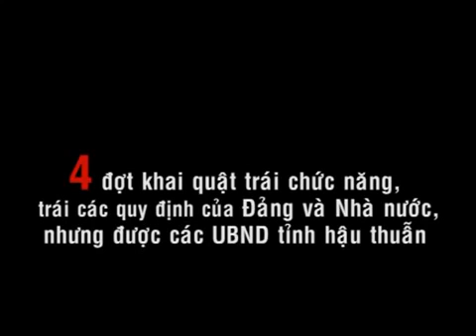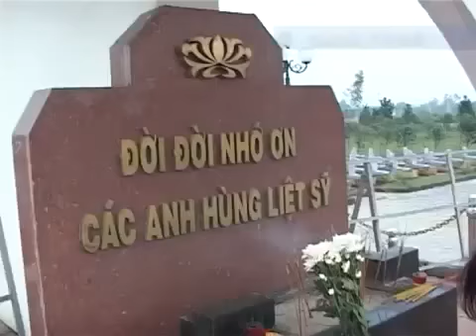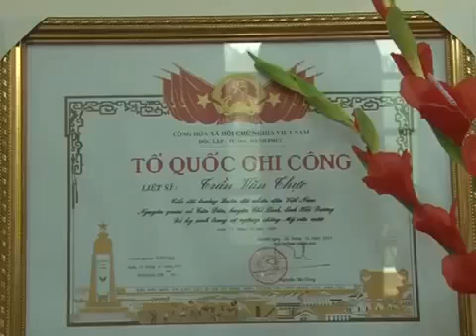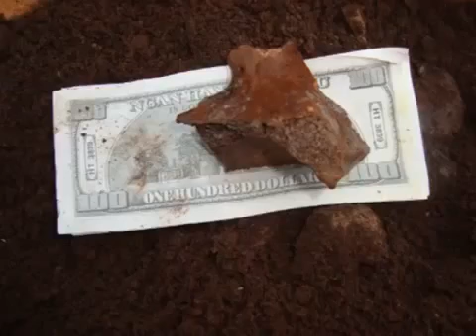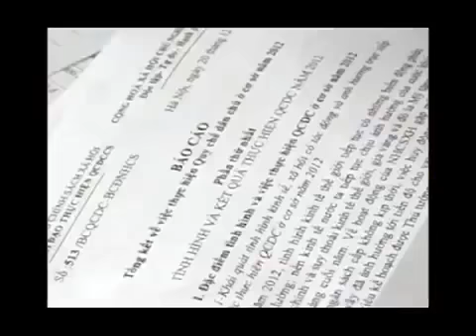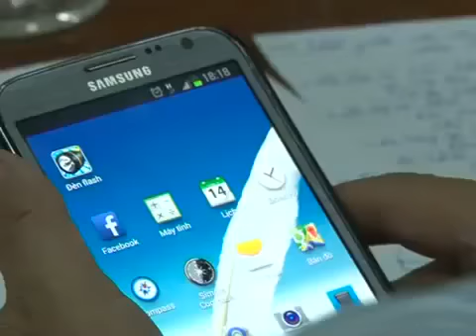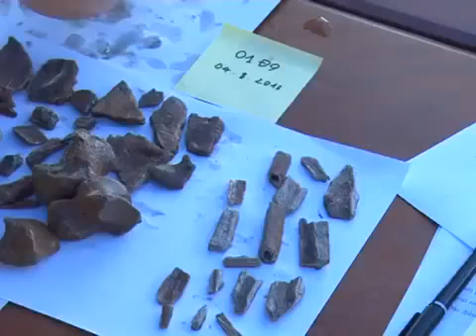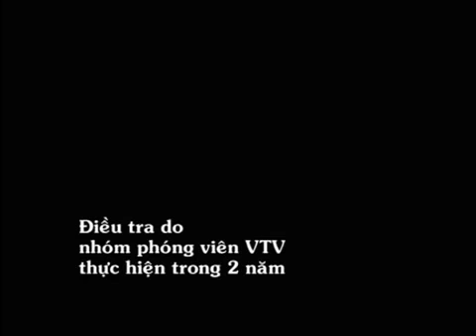VTV vạch mặt nhà ngoại cảm chôn xương vụn và xương động vật giả làm hài cốt liệt sĩ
Vì sao "các nhà ngoại cảm" dễ dàng có được các thông tin về liệt sĩ?

Vì sao "các nhà ngoại cảm" không lấy tiền của nhiều thân nhân liệt sĩ như một sự thoả thuận?

Vì sao "các nhà ngoại cảm" đến bất cứ địa bàn nào, cũng có thể dễ dàng hoạt động, mà các cơ quan chức năng tại đó không thể can thiệp, ngăn cản, làm rõ trắng đen?

Vì sao "các nhà ngoại cảm" dám liều đến mức như thế?

Vì sao, từ nhiều năm qua, rất nhiều bằng chứng chứng minh hành vi thất đức của các "nhà ngoại cảm", nhưng đều bị bỏ qua, không được chú ý tới?

Đây, mới chỉ là một phần nhỏ xíu xiu các chiêu trò được VTV điều tra và công khai mà thôi.